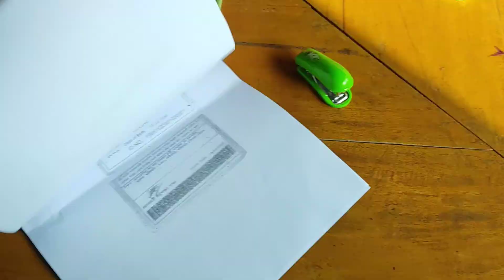সিলেট থেকে দেবতাখুমে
Explore sylhet the land of amazing beauty...